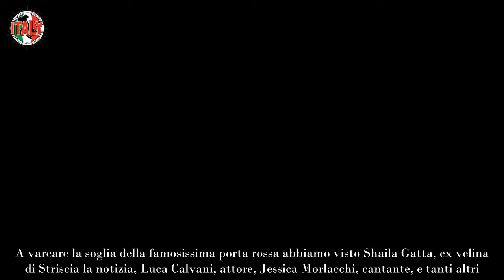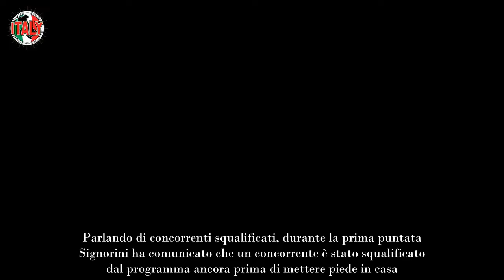Grande Fratello, arriva una nuova squalifica concorrete beccato con il cellulare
Il reality casalingo più seguito di sempre ha preso il via lunedì 16 settembre in prima serata su Canale 5. Al timone della nuova edizione del Grande Fratello vediamo sempre Alfonso Signorini e come opinioniste in studio abbiamo due donne altrettanto note e seguite, ovvero la giornalista Cesara Buonamici e l’attrice di soap opere Beatrice Luzzi.

Come è di consueto, durante la prima puntata del GF abbiamo visto l’entrata di alcuni dei protagonisti di questa nuova edizione che, come la precedente, vede i coinquilini sia VIP che VOP (Very Ordinary People). A varcare la soglia della famosissima porta rossa abbiamo visto Shaila Gatta, ex velina di Striscia la notizia, Luca Calvani, attore, Jessica Morlacchi, cantante, e tanti altri.

Proprio con quest’ultima, Alfonso Signorini si è divertito ad organizzare un teatrino per farle incontrare un concorrente del GF che potrebbe interessarle sentimentalmente, ovvero il modello Lorenzo Spolverato. Tuttavia, oltre ai soliti scherzi e divertimenti del Grande Fratello ci sono già state anche delle notizie negative.